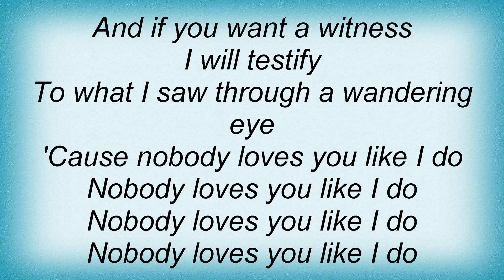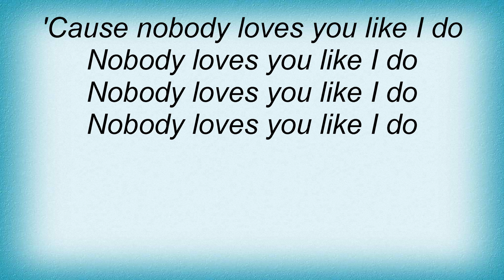Emmylou Harris - J'ai Fait Tout Lyrics